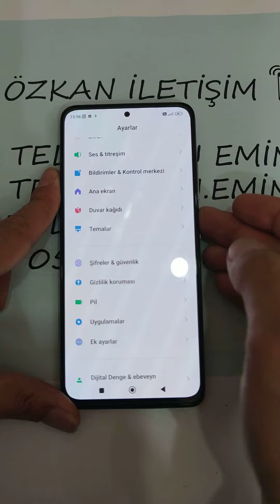Xiaomi Redmi Note 11 Pro Operatör yazılan yere Özel isim nasıl yazılır.